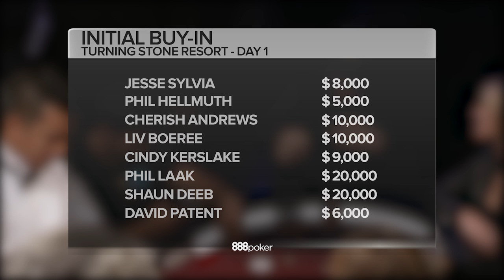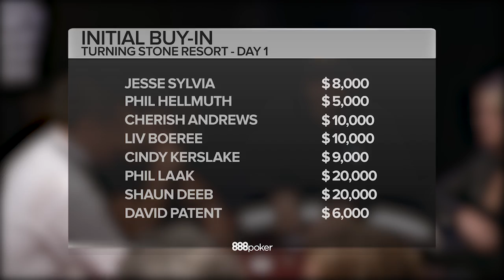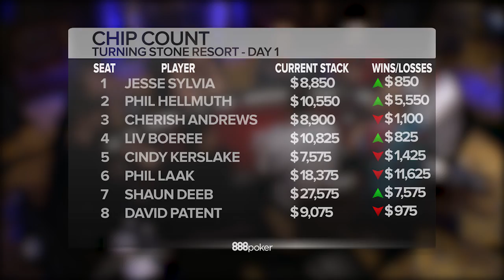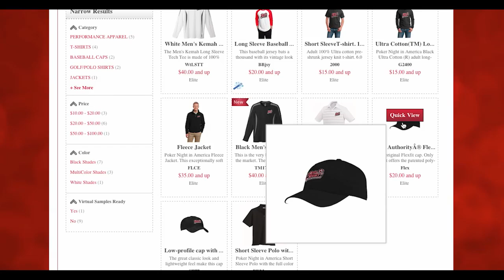Poker Night In America | Season 2, Episode 9 | Poker Night Royale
Day 1 of our visit to Turning Stone Resort Casino, as well as our very first Poker Night At The Movies segment.